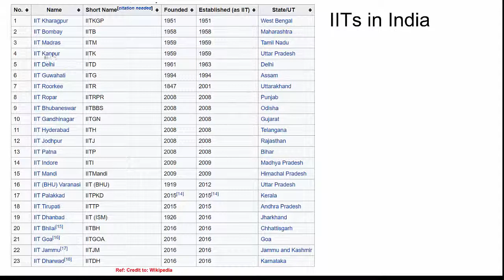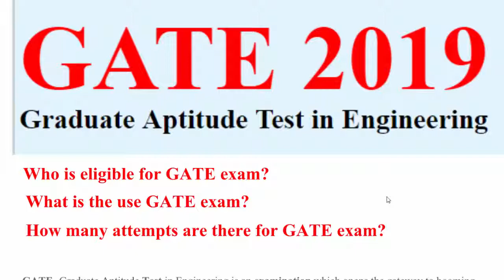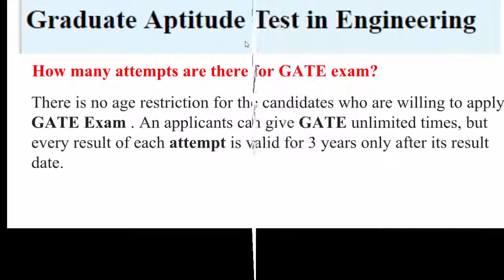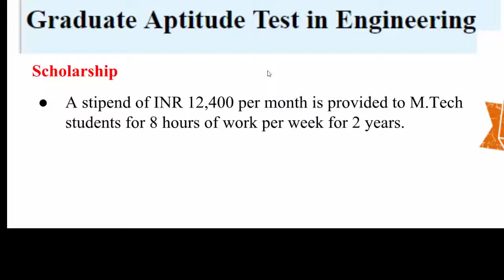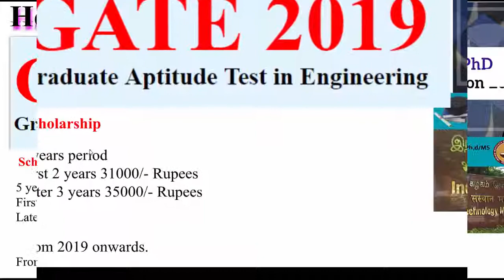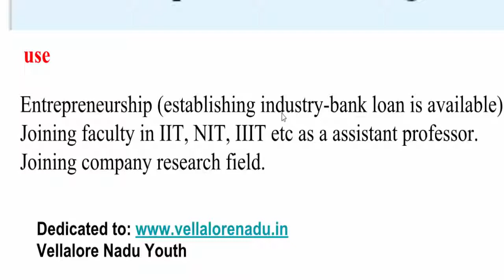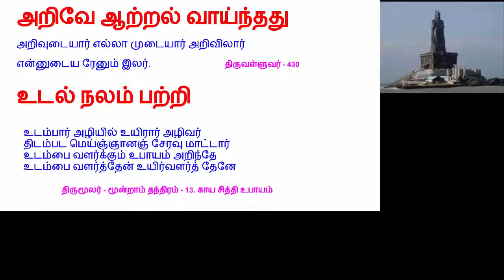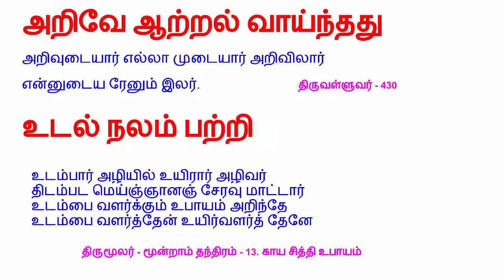Guidelines for joining MTech and PhD in IIT - (In Tamil language)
ஐஐடி யில் முதுகலை மற்றும் முனைவர் பட்டம் பெறுவதற்கான வழிகாட்டுதல்கள் - Guidelines for joining MTech and PhD in IIT

Thanks to VNY Youth group.